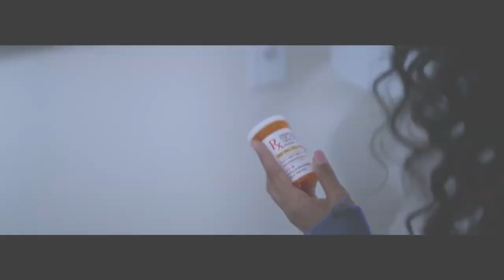The Stepdaughter Official Trailer (2024) - Akeem Cheatham, Chanel Flowers, Cassidey Fralin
Check out the official The Stepdaughter Trailer starring Akeem Cheatham, Chanel Flowers, Cassidey Fralin

UK Release Date: February 23, 2024
Starring: Akeem Cheatham, Chanel Flowers, Cassidey Fralin
Directed By: Chris Stokes

Synopsis: A teen moves in with birth father and new family, planning revenge on stepmom. Seeking retribution for mom and grandma's deaths, she aims to get close to dad and remove obstacles.